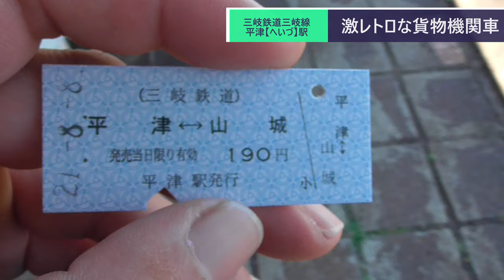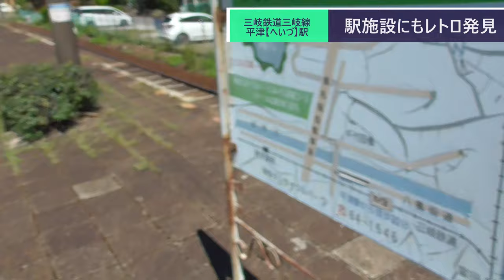ST080'3 駅中散歩：三岐鉄道三岐線・平津駅でレトロ機関車の離合に遭遇する奇跡【サクラ＊サク！ 桜神社＆佐久神社合格祈願の旅】